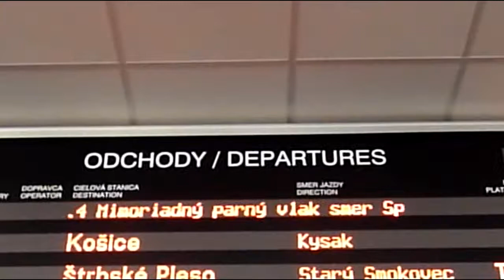Poprad 24 - Parná jazda na Spišský hrad